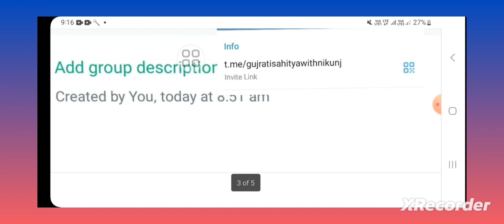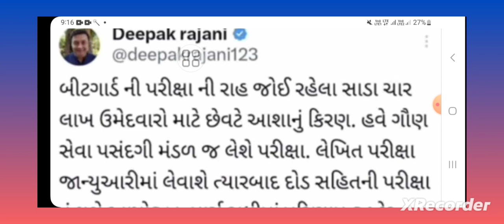forest guard exam date || Gujarat forest guard exam update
નમસ્કાર મિત્રો,

forest guard exam analysis today

forest guard english question

forest guard exam analysis

forest guard exam date 2023 gujarat